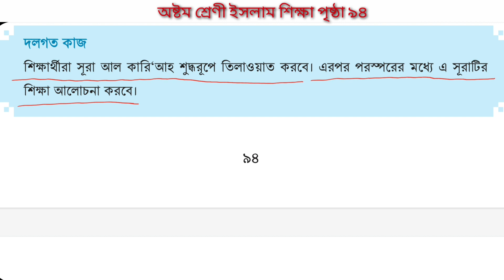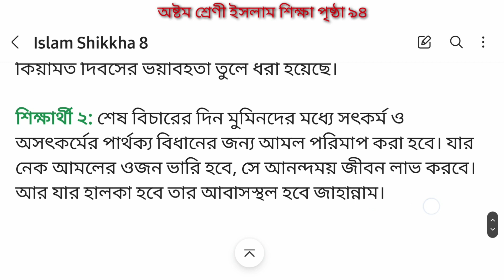Class 8 Islam Shikkha page 94 | অষ্টম শ্রেণি ইসলাম শিক্ষা পৃষ্ঠা ৯৪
অষ্টম শ্রেণি ইসলাম শিক্ষা পৃষ্ঠা ৯২ | Class 8 Islam Shikkha page 92 | Islam Shikkha class 8 page 92

৩য় অধ্যায়
ইবাদাত
কুরআন ও হাদিস

class 8 religion page 94
religion class 8 page 94
chapter 3
class 8 Islam Shikha page 94
Islamic Shiksha class 8 page 94
Islam Shikha page 94 Chapter 3 Class 8
class 8 Islam Shikkha chapter 3
Islam Shikha class 8 chapter 3
class 8 Islam Shikha chapter 3 page 94 2024
Islam Shiksha class 8
অষ্টম শ্রেণির ইসলাম শিক্ষা অধ্যায় ৩
অষ্টম শ্রেণীর ইসলাম শিক্ষা পৃষ্ঠা ৯৩
ইসলাম শিক্ষা অষ্টম শ্রেণী পৃষ্ঠা ৯৪
ইসলাম শিক্ষা অষ্টম শ্রেণী ৯৪ পৃষ্ঠা
অষ্টম শ্রেণীর নতুন কারিকুলাম এর ইসলাম শিক্ষা পৃষ্ঠা ৯৪ এর উত্তর
অষ্টম শ্রেণীর ইসলাম শিক্ষা পৃষ্ঠা ৯৪ এর সমাধান
ইসলাম শিক্ষা অষ্টম শ্রেণী
ইসলাম শিক্ষা অষ্টম শ্রেণী নতুন কারিকুলাম ২০২৪
৩য় অধ্যায়
ইবাদাত
কুরআন ও হাদিস